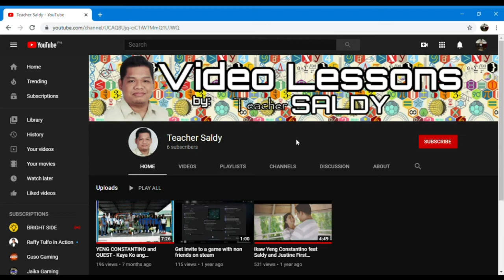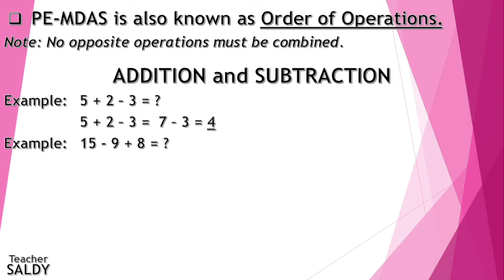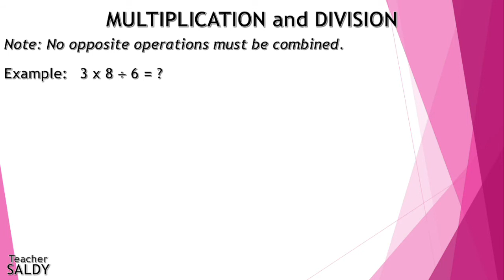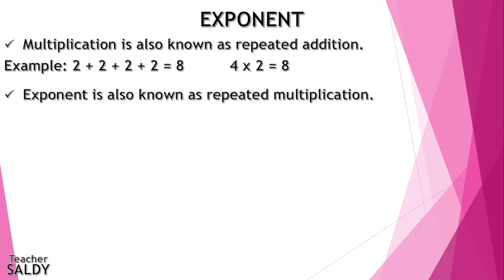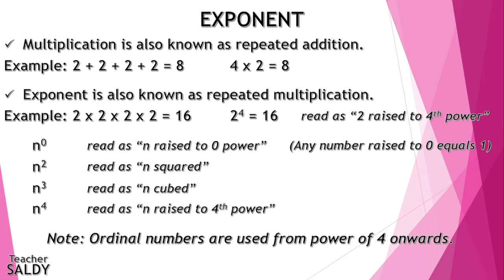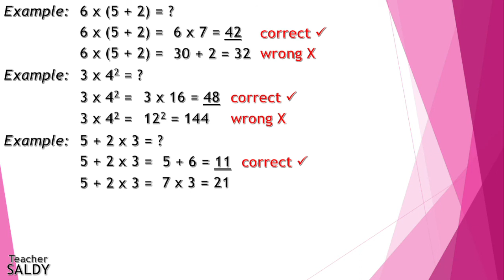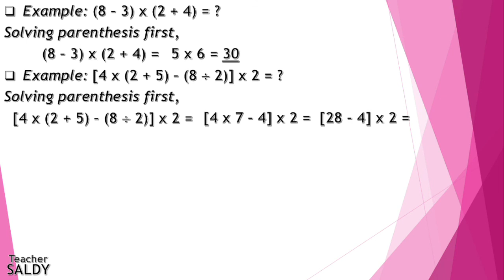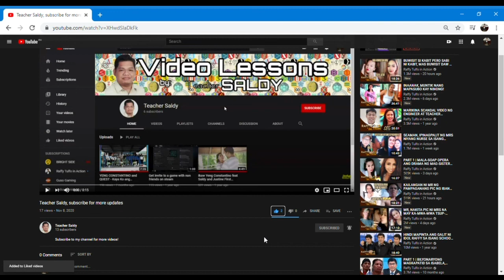PEMDAS Order of Operations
In this video, you will learn to solve multiple operations with grouping symbols in a number sentence.